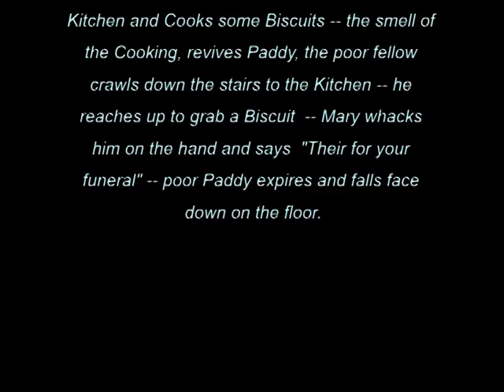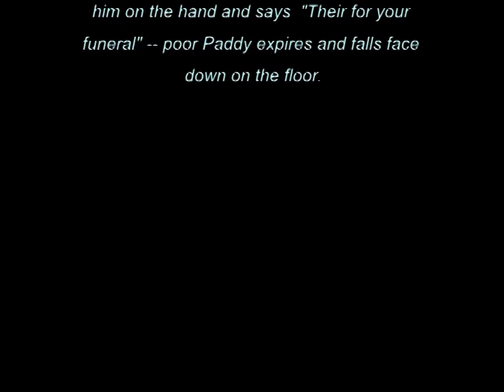Goodbye Paddy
An extract from 'Goodby Paddy' used to illustrate articles by Asutralian amateur film maker Arthur Bullock, THE VIDEO MAKER'S JOURNEY. These are practical, hand-on advice from one amateur film maker to others. Arthur can help you make better holiday movies, travel movies, documentaries and stories. (at the home page click "Learn from others" on the right.